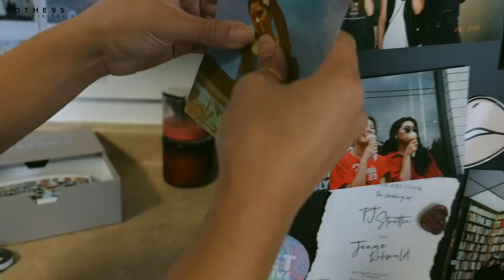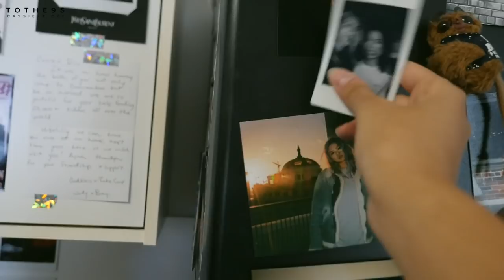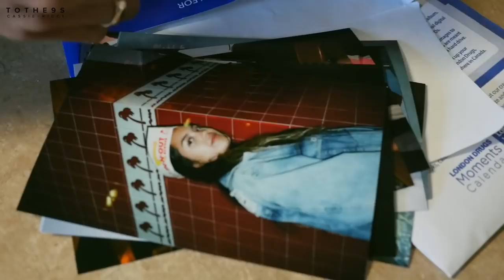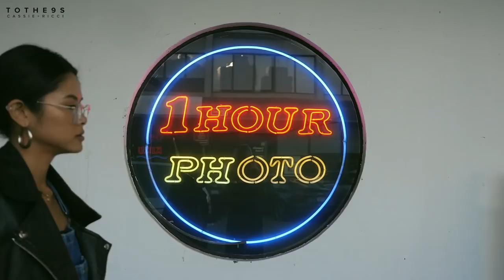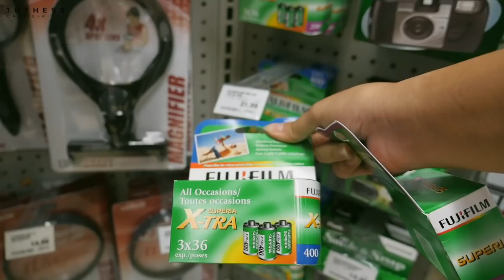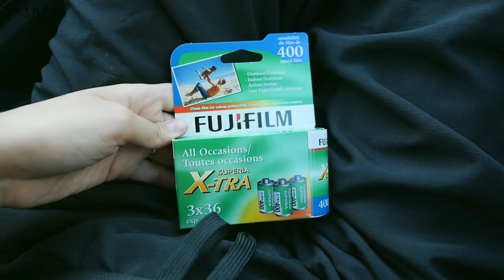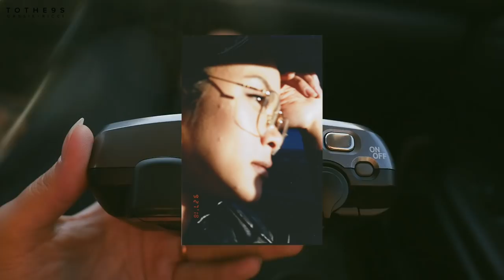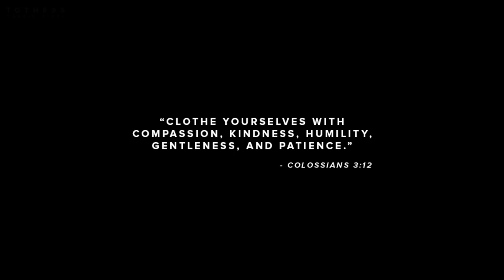HOW WE SHOOT FILM PHOTOS: Photo-walk + Vlog | ToThe9s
HOW WE SHOOT FILM PHOTOS: Photo-walk + Vlog

If you already know how to shoot film feel free to skip to the photo-walk (16:00) but like also feel free to watch the whole video that’d be cool heheh… SUBSCRIBE ❤️

“Napa Street” - OddKidOut ft. Wesley Curtis